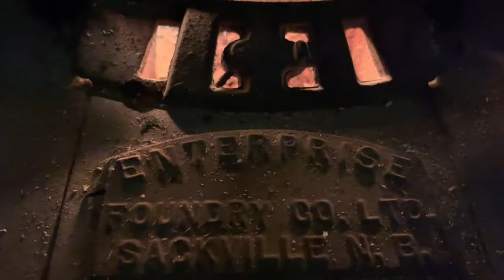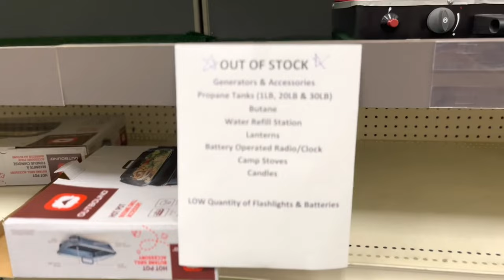Hurricane AfterMath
So Once the eye of the storm passed over Cape Breton we decided to head out and start to see what had happened around us, then we ventured down to Bridgewater to start cleanup down at the camp and property.